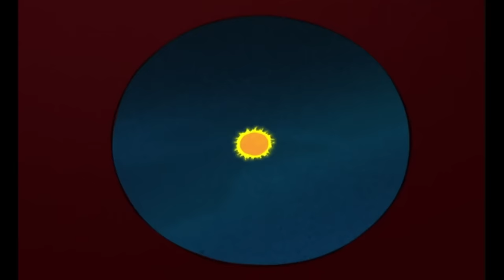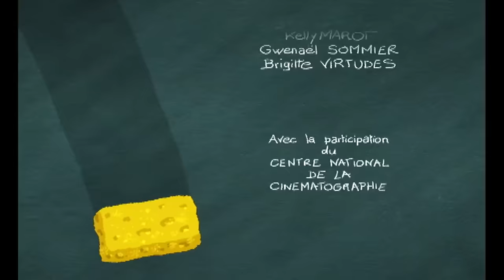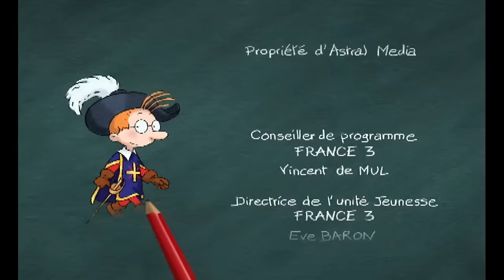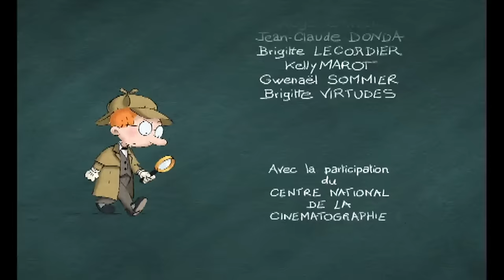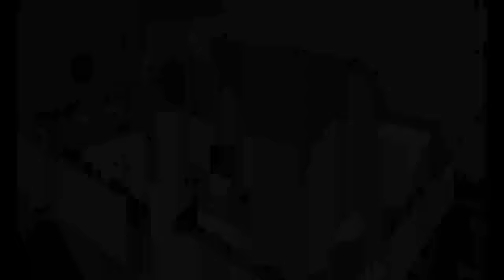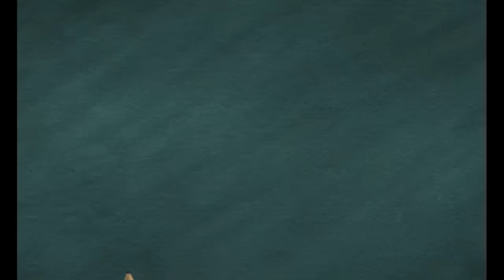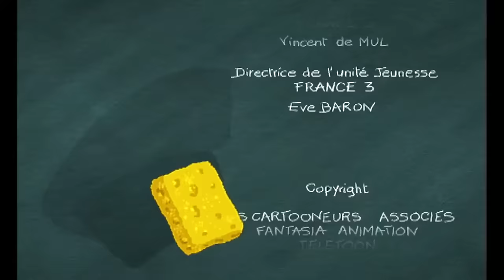🧸 ✨ Martin Matin se transforme en jouet pour Noël ! ❄️🎄 Compilation FR